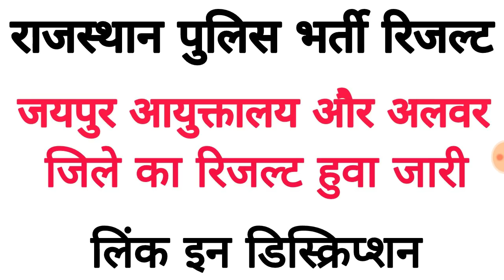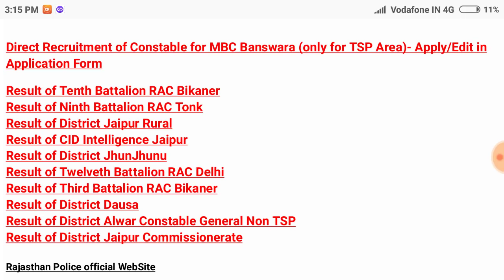Jaipur Commissionerat and Alwer district Raj police Result 2018